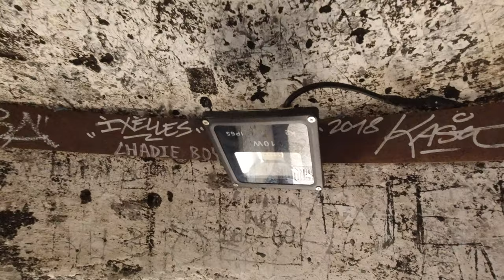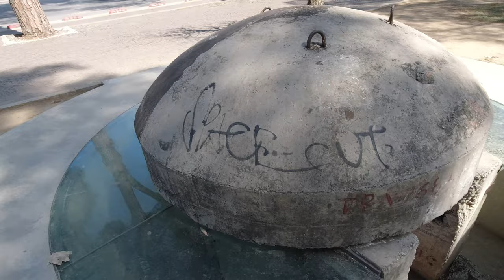Tirana postbllok, checkpoint, inside view [4K video], Machine-gun pillboxes in Albania.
Inside Machine-gun pillboxes (postbllok, checkpoint) in the capital of Albania [4K video], Machine-gun pillboxes in Albania. Tirana, are the legacy of the ousted leader of the Socialist Party, Enver Hoxha (ruled 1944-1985). Such pillboxes are scattered all over the country. About 700,000 of them were built and they are sometimes in very unexpected places.